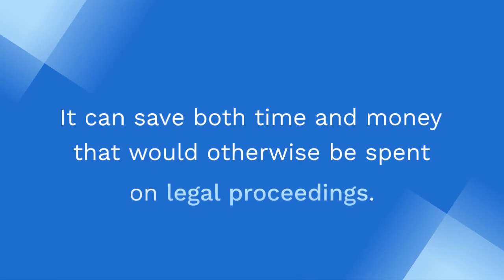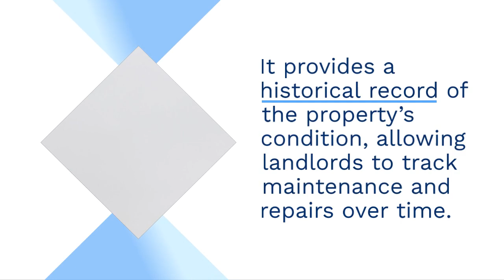Property Inventory for Commercial Property Leases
A comprehensive inventory that details the content and conditions of the leased premises can offer numerous benefits, providing a solid foundation for a successful landlord-tenant relationship.
Introduction:

When it comes to leasing commercial properties, both landlords and tenants need to protect their interests and ensure a smooth and transparent leasing process. One essential tool that can significantly aid in this endeavour is a property inventory list. In this blog post, we will explore the advantages of having a property inventory report for commercial property leases and how it promotes transparency, accountability, and peace of mind for both parties involved.

1. Establishing Clarity and Transparency:

A property inventory clerk will issue a list that acts as a detailed snapshot of the leased premises at the beginning of the tenancy. It outlines the contents, fixtures, and fittings, as well as the condition of the property. By documenting these details, both the landlord and tenant have a clear understanding of what is included in the lease, minimizing potential disputes or misunderstandings in the future. Transparency is key in maintaining a positive and trusting relationship between the parties.

2. Avoiding Disputes and Resolving Conflicts:

During the lease term, conflicts may arise regarding the state of the property or its contents. With a comprehensive inventory list in place, there is a solid reference point for resolving any disputes. If a disagreement arises over damages or missing items, the inventory can be used as evidence to determine responsibility and liability. This can save both time and money that would otherwise be spent on legal proceedings.

2 hours delivery on all our reports, super-fast whilst still comprehensive, accurate and consistent inventories to protect the property owner and the tenant's deposit.

3. Facilitating Efficient Property Inspections:

Regular property inspections are essential to ensure that the leased premises are being maintained appropriately and to identify any necessary repairs or maintenance. With a property inventory list as a reference, inspections become more efficient, allowing landlords to assess the condition of the property against the initial agreed-upon standards. The inventory can help identify any damages or deviations, making it easier to address maintenance issues promptly.

4. Assisting with End-of-Lease Procedures:

When a lease comes to an end, the property inventory list becomes invaluable. It enables a smooth and systematic process for final inspections, facilitating the return of the security deposit to the tenant. By comparing the current state of the property to the initial inventory, landlords can determine if any repairs or replacements are necessary and whether any deductions should be made from the security deposit. This helps to protect the interests of both parties and promotes a fair and efficient end-of-lease procedure.

5. Enhancing Property Management Efficiency:

A commercial property inventory goes beyond the leasing process and serves as a long-term management tool. It provides a historical record of the property’s condition, allowing landlords to track maintenance and repairs over time. By identifying trends or recurring issues, property owners can take proactive measures to address them promptly, minimizing potential damages and expenses. This helps maintain the value of the property and enhances its long-term sustainability.

Conclusion:

In the realm of commercial property leases, having a comprehensive property inventory list is a powerful asset that promotes transparency, accountability, and peace of mind for both landlords and tenants. Furthermore, it serves as a valuable management tool, enabling property owners to maintain and protect their investments effectively. By prioritizing the creation and upkeep of a property inventory list, both parties can embark on a leasing journey that is characterized by trust, efficiency, and mutual satisfaction.

Having a property inventory list will establish clarity from the outset, minimizes disputes, and assists with end-of-lease procedures.